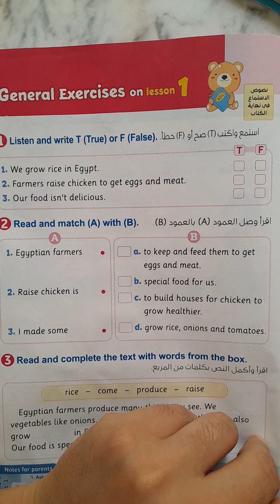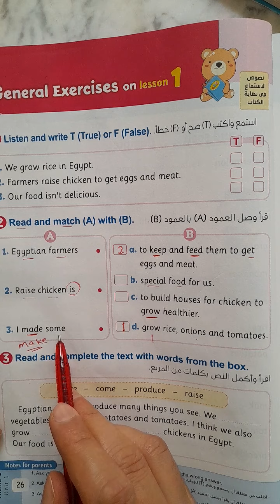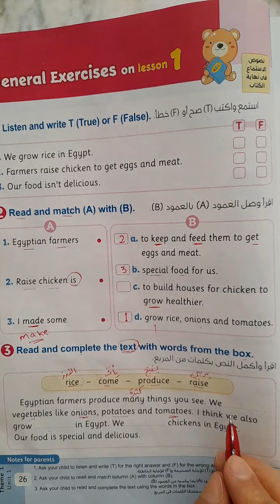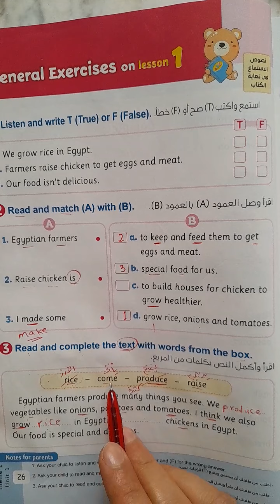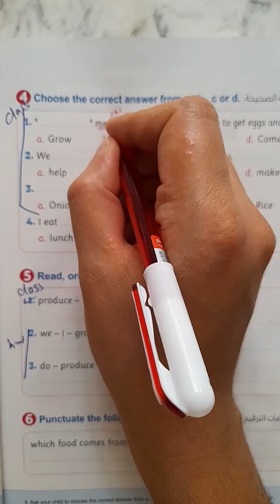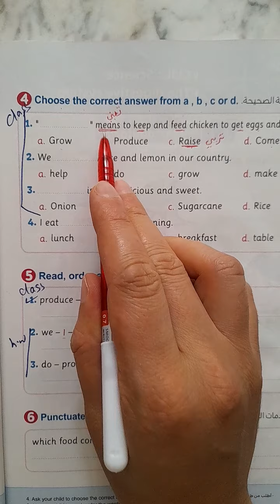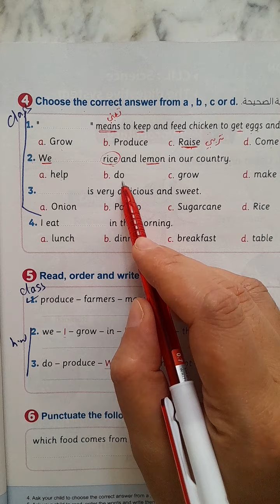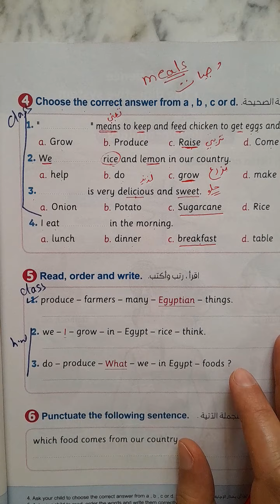الصف الرابع| الوحدة الأولى | تدريبات الدرس الأول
شرح مبسط لمنهج اللغة الإنجليزية للصف الرابع الإبتدائي